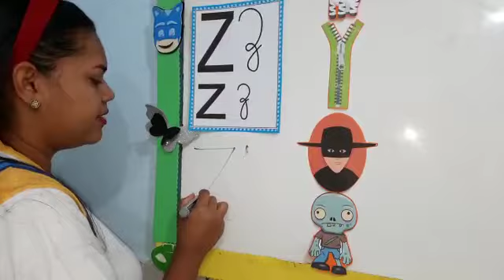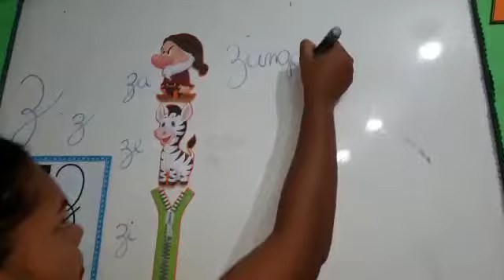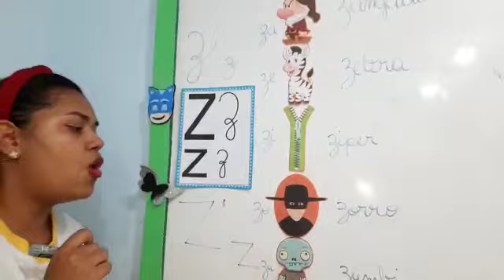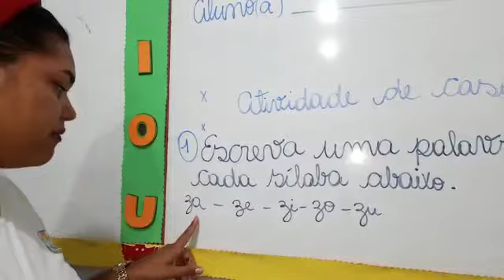14/12 Linguagem - Consoante Z e sua família silábica (infantil III tia Lili).